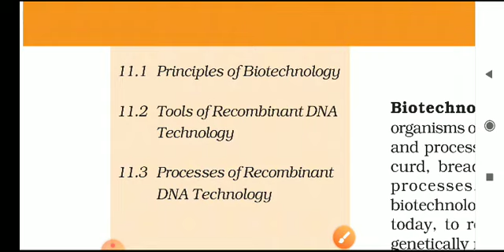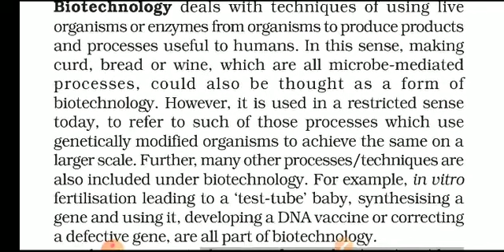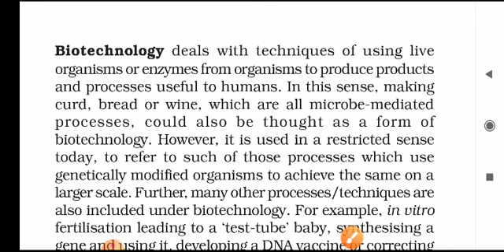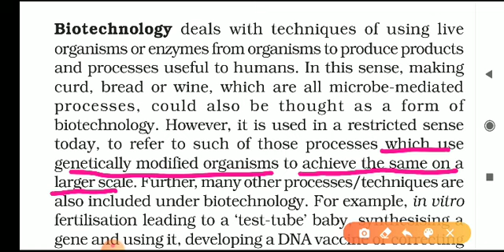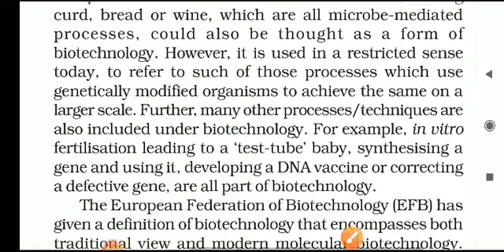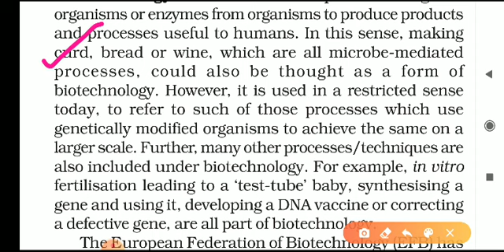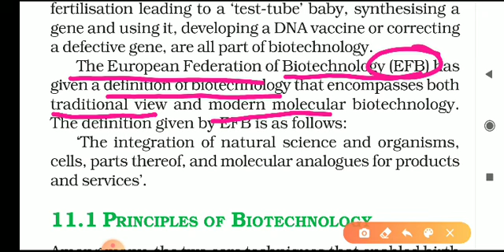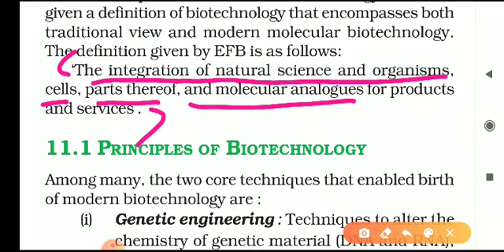Biotechnology:: principles and processes